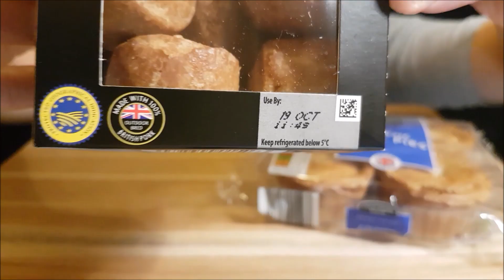Eating British Mini Pork Pies ASMR | Mukbang | No Talking | Eng subs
Put on your headphones to enjoy this video! Turn on Captions!

This week's video features succulent mini and regular British pork pies from Aldi.

Eating starts at 1:00 if you want to jump straight in.

Sit back and relax as you watch and listen to the crunchy ASMR experience. Alternatively, you are watching as a Mukbang companion so we can enjoy eating food together!

If you have any preferences to match up foods in my future ASMR (Autonomous Sensory Meridian Response) videos then please let me know! Thank you for your support and happy relaxation!